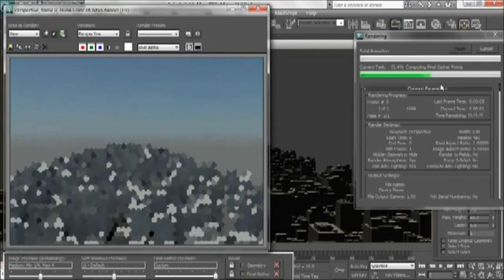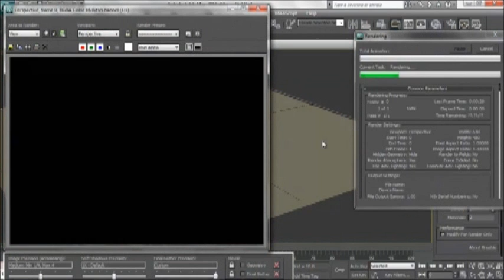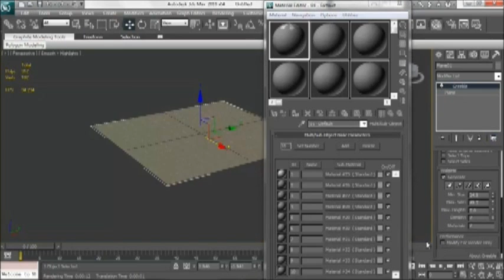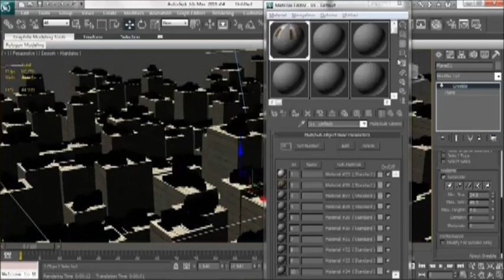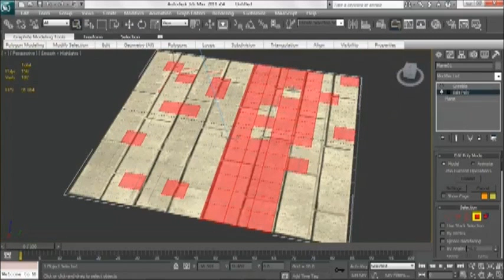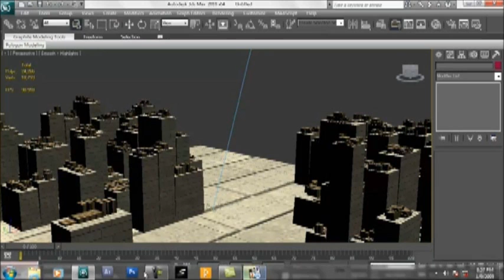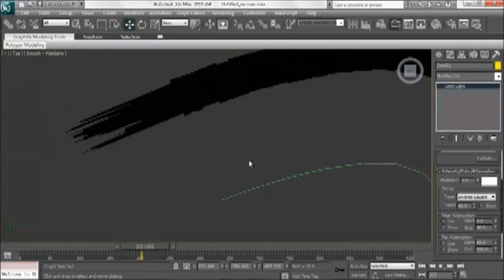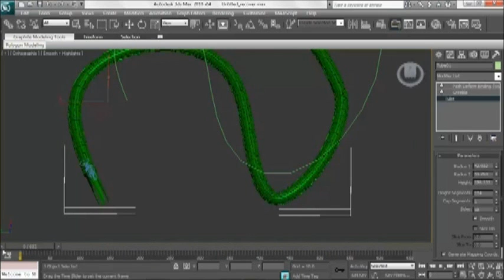El Shamy Designs - How to make a city in 3D Max by greeble modifier